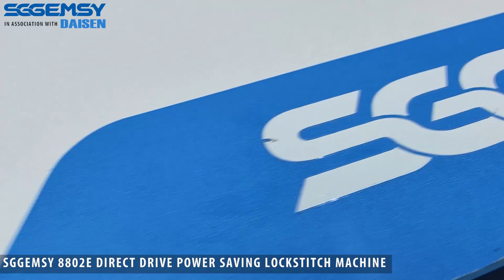SGGEMSY 8802E SINGLE NEEDLE DIRECT DRIVE LOCKSTITCH INDUSTRIAL SEWING MACHINE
SGGEMSY 8802E Single Needle Lockstitch Sewing Machine is a new generation model which is designed for a quite and smooth performance, delivering improved seam quality, wider operable room and great reliability. Single Needle Lockstitch Sewing Machine is used for stitching light and moderately heavy material.

Computer High Speed Direct Drive Lockstitch Sewing Machine with Integrative computer controller can be used when It's plugged in electricity, leaving out the problem of all kinds of plugs chaos and installing.A  Single Needle Lockstitch Sewing Machine has sewing patterns of auto-trimmer, automatic needles positioned, automatic stitch amount setter, automatic thread wipe and so on. It also has the function of several figure storage, soft start, filling needle and so on.

Features :
SGGEMSY 8802E Single Needle Lockstitch Sewing Machine uses good feeding mechanism, which greatly improves the production efficiency.
Its internally installed bobbin winder which is elegant and easy to handle.
Low noise, no radiation and environment friendly
SGGEMSY 8802E Single Needle Lockstitch Sewing Machine can prevent oil flowing from head to servo control system so that reducing and extending service life.
Speed of SGGEMSY 8802E Lock Stitch Sewing Machine is up to 5000 rpm